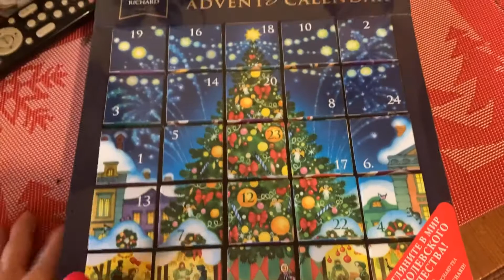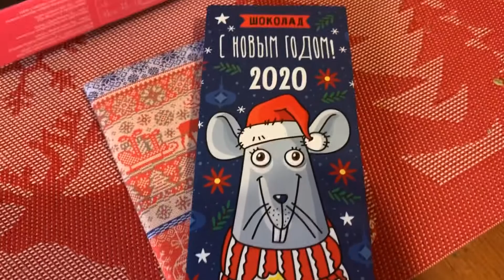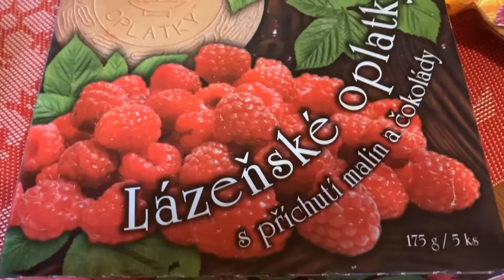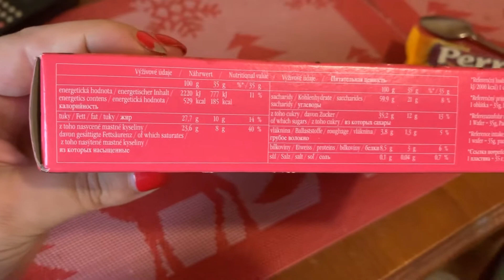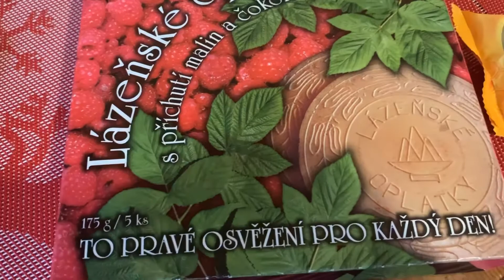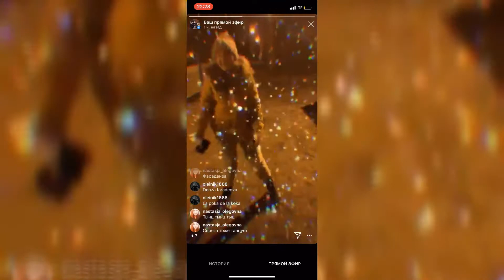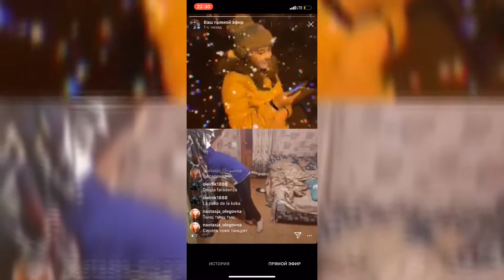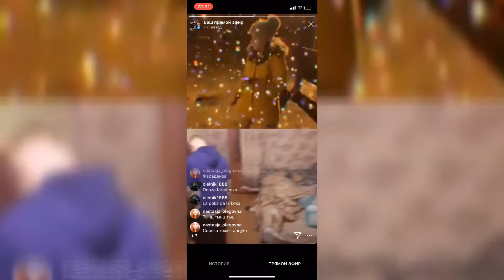ВЛОГ Зажгли в прямом эфире/ Адвент Календарь Richard/ Идея для подарка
Всем привет!
Сегодня получился легкий и ненавязчивый влог.
Сегодня вы увидите:
-Как цветет багульник
-Обзор наших по Richard
-Идея бюджетного подарка для друзей
-Зажигательные танцы в прямом эфире инстаграм